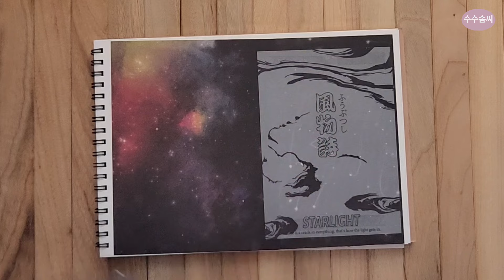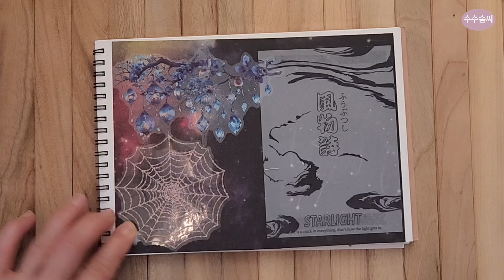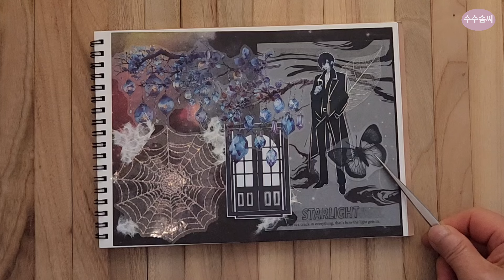🕸다크모드 😎 60대 취미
안녕하세요 수수솜씨예요~🖤
오늘은 다크한 분위기의 다꾸를 해봤어요
요즘 예쁜 다꾸만 하다가
어두운 분위기 다꾸를 하니 새로워서 재밌었어요
여러분들도 재밌게 봐주셨으면 좋겠어요
들러주셔서 감사합니다
많은 응원의 댓글과 좋아요!! 이왕이면 구독까지
감사합니다😎

Hello, this is SUSUSOMC~🖤
Today, I had fun decorating my diary with a black feel.
I hope you all enjoy it too.

こんにちは、sususomcです。今日は、黒を基調とした日記帳を飾って楽しんでみました。皆さんも楽しんでいただければ幸いです。ありがとうございます.